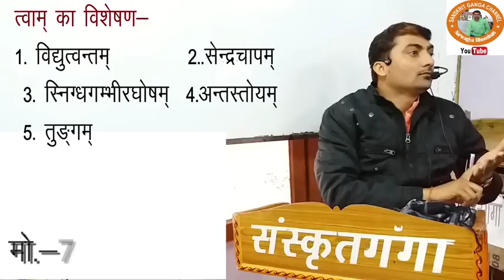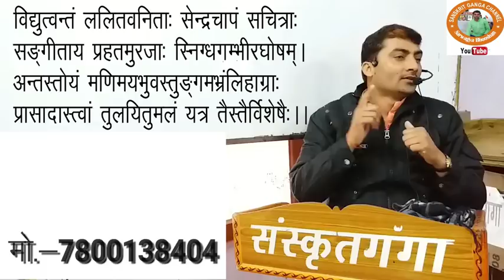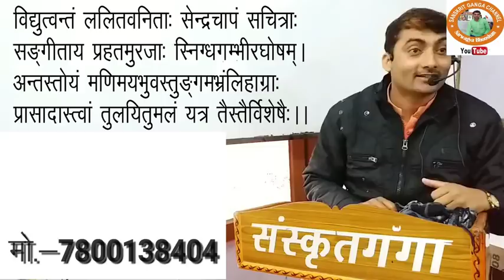Lecture_41_bhag_1_uttarmegh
Sanskritganga daragang prayag se Shri sarwagya Bhushan sir uttar megh ka pratham shlok padate huye